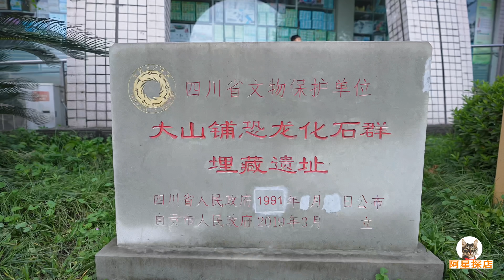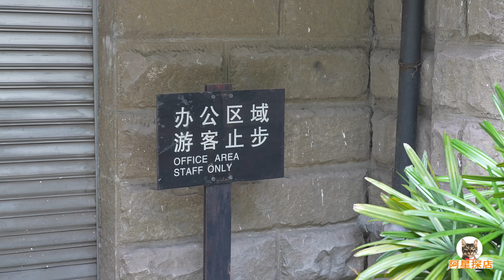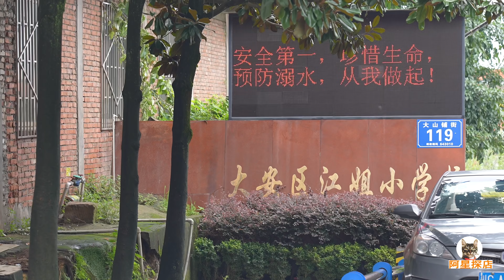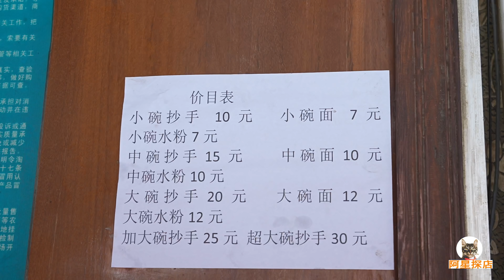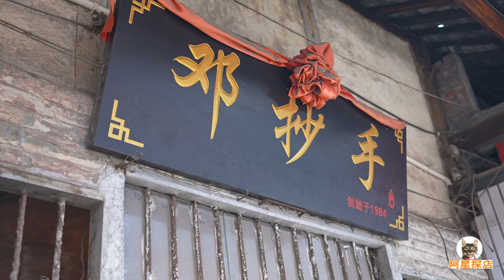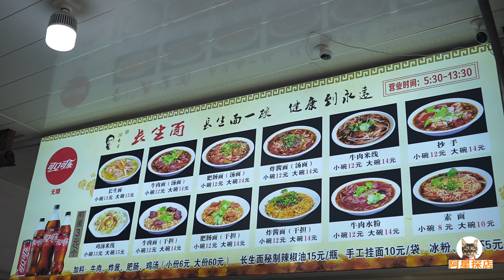四川自贡长生面，中药滋补鸡汤，阿星吃麻辣抄手，逛恐龙博物馆Changsheng Noodle in Zigong, Sichuan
四川自贡有三绝，井盐，恐龙化石，花灯。阿星逛位于大山铺镇的恐龙博物馆，品尝镇上的红油麻辣抄手。还有当地有名的面食长生面，美味滋补中药熬制的鸡汤，虽然清淡没有一点辣椒，但是鲜美的味道很受欢迎。
There are three unique things in Zigong, Sichuan, well salt, dinosaur fossils, and lanterns. Axing visits the Dinosaur Museum in Dashanpu Town, and tastes the town's snack, spicy red oil Chaoshou. There is also the famous local noodle, Changsheng noodle, chicken soup made with delicious and nourishing Chinese medicine. Although it is light and without any chili, the delicious taste is very popular.